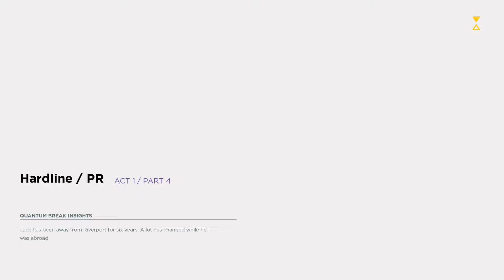Let's Play: Quantum Break - Junction 1: Hardline / PR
Please read!!!

DeadFruit is a new gaming-based channel so we'll strive to upload quality content that ranges from let's plays, to gaming news and so forth. We play on the Xbox One, PS4, and PC. We're comprised of three friends, two of which are introduced in this episode. The third is getting back into games, so she'll introduce herself properly in her own video! (at some point). We're rough around the edges when it comes to talking to an audience so we'd appreciate any feedback in the comments :)

There are also less action-orientated segments in the game, where players have to solve environmental puzzles while progressing the game like a 3D platform game. With time stuttering and collapsing, objects may get trapped in a time loop. This would make them to become environment hazards and enter an unstable state which are constantly shifting, and would hence create dangerous situations for players, such as them repeatedly smashing into a platform. These objects would become obstacles that would block players' way, and they can be overcome by slowing down or stopping time, so that Joyce can escape from these objects and progresses without getting hurt. He can also call help by relieving frozen non-playable characters.